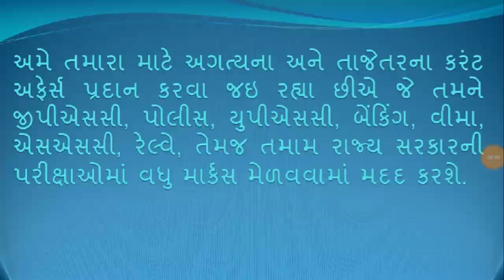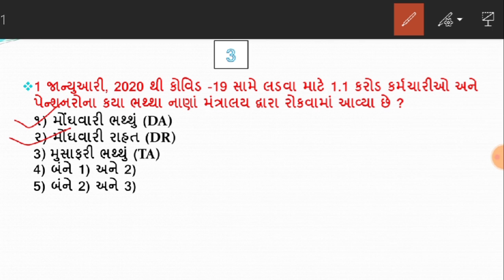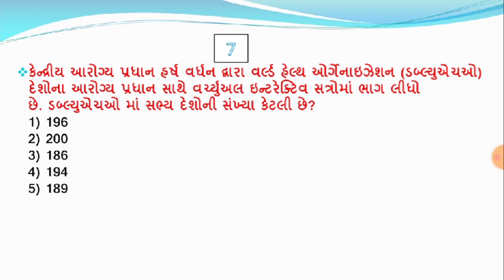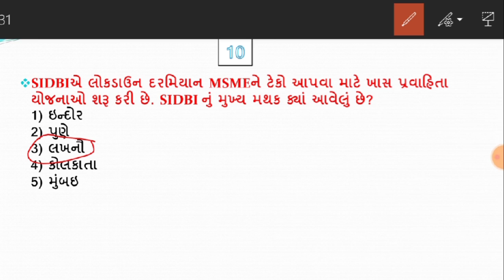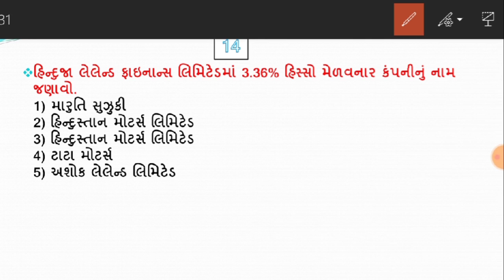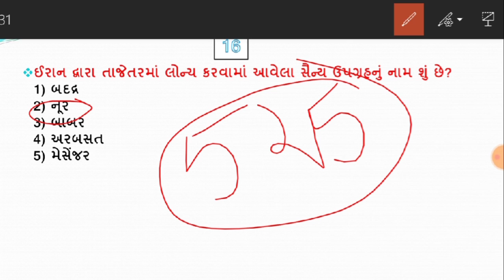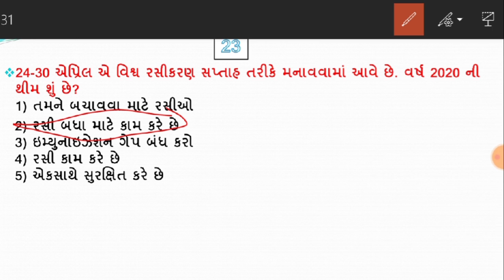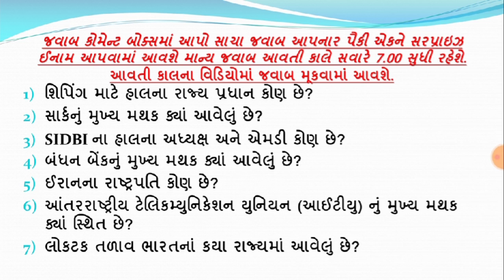28 April 2020 | 7:15 AM - Knowledge Breakfast | આજની તાજી ખબર | Daily Current Affairs | Quick Study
28 April 2020 | 7:15 AM - Knowledge Breakfast | આજની તાજી ખબર | Daily Current Affairs | Quick Study
પ્રસ્તાવિક ચર્ચા
દિન વિશેષ
વિશ્વ સમય
ખેલ જગત
1 પીએમ મોદીએ પંચાયતી રાજ દિવસે ઇ-ગ્રામ સ્વરાજ પોર્ટલ અને સ્વામીતવા યોજનાનો પ્રારંભ કર્યો
2 સરકારે રાષ્ટ્રીય શિપિંગ બોર્ડનું પુનર્ગઠન કર્યું; ભૂતપૂર્વ ડીજી શિપિંગ માલિની શંકરના અધ્યક્ષ સ્થાને રહેશે
3 એફડીઆઈ નીતિ, 2017 એ ફેમા હેઠળ સુધારી, 1999
4 વર્ચુઅલ કોર્ટ્સની અંદરની સુવિધા સાથે સોફ્ટવેર આધારિત ઉત્તરપ્રદેશ પહેલું રાજ્ય બન્યું છે
5 સરકારે 1.1 કરોડ કર્મચારીઓ અને પેન્શનરો માટે ડીએ અને ડીઆર ફ્રીઝ કર્યા: કોવિડ -19
6 COVID-19 ની વચ્ચે નાદારીની કાર્યવાહી ટાળવા માટે 1 વર્ષ સુધી આઇબીસી, 3 ના 3 વિભાગો સ્થગિત કરશે
7 પ્રल्हाદ જોષીએ નાણાકીય વર્ષ 20-21માં કોલ ઈન્ડિયા લિમિટેડ માટે 710 મેટ્રિક ટન કોલસો ઉત્પાદન લક્ષ્યાંક નક્કી કર્યો છે
8 વર્લ્ડ હેલ્થ ઓર્ગેનાઇઝેશન (ડબ્લ્યુએચઓ) ના સભ્ય દેશોના આરોગ્ય પ્રધાનો સાથે વર્ચ્યુઅલ ઇન્ટરેક્ટિવ સત્ર યોજાયું: હર્ષ વર્ધન સહભાગી
9  પાકિસ્તાન દ્વારા આયોજિત સાર્કના આરોગ્ય પ્રધાનોની સંમેલનમાં ભારત ભાગ લે છે
10 વર્લ્ડ બેંકે હિમાચલ પ્રદેશ રાજ્ય માર્ગ ટ્રાન્સફોર્મેશન પ્રોજેક્ટ (એચપીએસઆરટીપી) માટે 585 કરોડ રૂપિયાની મંજૂરી આપી
11 GOQii ની ભાગીદારીમાં બજાજ એલિઆન્ઝ જનરલ ઇન્સ્યુરન્સ દ્વારા 'બેગિક GOQii Co-pay વિકલ્પ' શરૂ કરાયું
12 એમએસએમઇ માટે ખાસ તરલતા યોજના શરૂ કરી: એસ.આઇ.ડી.બી.આઇ.
13 પંચાયત એવોર્ડ્સ 2020: જમ્મુ-કાશ્મીરની 3 પંચાયતોને પ્રતિષ્ઠિત રાષ્ટ્રીય એવોર્ડ મળ્યો
14 પેટાકંપની હિન્દુજા લેલેન્ડ ફાઇનાન્સમાં અશોક લેલેન્ડનો 36.3636% હિસ્સો છે
15 સિંગાપોરના કેલેડિયમ બંધન બેંકમાં હિસ્સો 1 પીસી વધારીને 4.49% કર્યો
16 COVID-19 સામે લડવા માટે નાસાએ, VITAL, હાઈ-પ્રેશર વેન્ટિલેટર વિકસાવે છે
17 ઈરાને “નૂર” અથવા પ્રકાશ સૈન્ય ઉપગ્રહને ભ્રમણકક્ષામાં લોંચ કર્યો
18 2020 પ્રયોગશાળા પ્રાણીઓનો વિશ્વ દિવસ: 24 એપ્રિલ
19 રાષ્ટ્રીય પંચાયતી રાજ દિવસ 2020: 24 એપ્રિલ
20 વિશ્વ રસીકરણ સપ્તાહ 2020: 24-30 એપ્રિલ
21 આઈસીટી દિવસમાં આંતરરાષ્ટ્રીય ગર્લ્સ 23 એપ્રિલ, 2020 ના રોજ મનાવવામાં આવે છે
22 રાષ્ટ્રીય ફાયર સર્વિસ ડે 2020: 14 એપ્રિલ
23 મણિપુર સરકાર વોર મેમોરિયલ કોમ્પ્લેક્સમાં Khોંગજોમ દિવસની ઉજવણી કરે છે
1 PM Modi launches e-Gram Swaraj portal & Swamitva Scheme on Panchayati raj day
2 Govt reconstituted National Shipping Board; to be headed by ex DG Shipping Malini Shankar
3 FDI policy, 2017 amended under FEMA, 1999
4 Uttar Pradesh becomes the 1st state with a software based in-house facility of virtual courts
5 Government freezed DA & DR for 1.1 crore employees & pensioners: COVID-19
6 Govt to suspend up 3 sections of IBC, 2016 upto 1yr to avoid insolvency proceedings amid COVID-19
7 Pralhad Joshi sets 710 MT coal production target for Coal India Limited in FY 20-21
8 Virtual interactive session with Health Ministers of member countries of World Health Organization (WHO) held: Harsh Vardhan participates
9  India participates in SAARC health ministers conference hosted by Pakistan
10 World Bank approved Rs 585 cr for Himachal Pradesh State Roads Transformation Project (HPSRTP)
12 Special Liquidity Scheme for MSMEs launched: SIDBI
13 Panchayat Awards 2020: Jammu and Kashmir’s 3 panchayats get prestigious national award
14 Ashok Leyland acquired 3.36% share in subsidiary Hinduja Leyland Finance
15 Singapore’s Caladium increases stake in Bandhan Bank by 1pc to 4.49%
16 NASA develops VITAL, a high-pressure ventilator to fight COVID-19
17 Iran launches “Noor” or light military satellite into orbit
18 World day of laboratory animals 2020: April 24
19 National Panchayati Raj Day 2020: April 24
20 World Immunization Week 2020: April 24-30
21 International Girls in ICT day is observed on April 23, 2020
22 National Fire Service Day 2020: April 14
23 Manipur Government commemorate Khongjom Day at War Memorial Complex